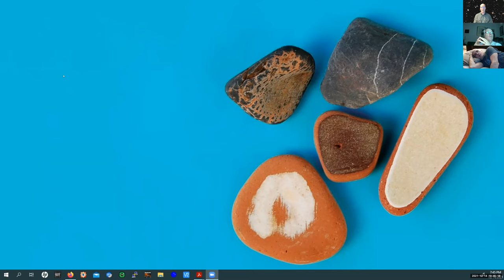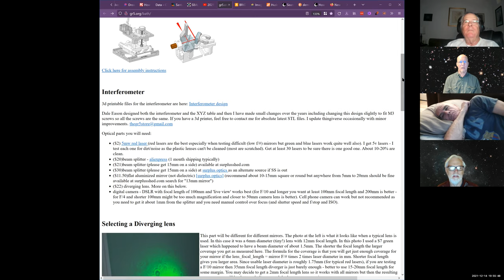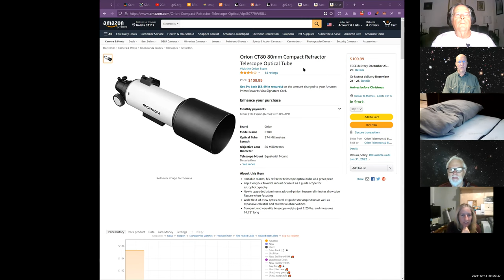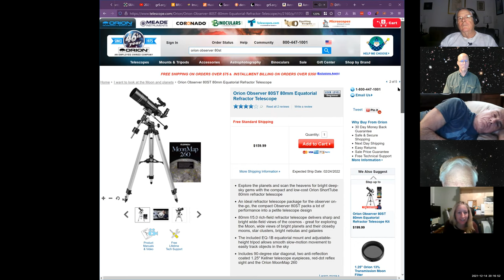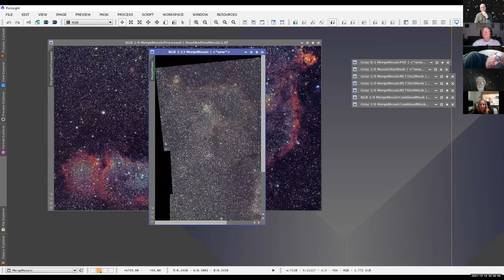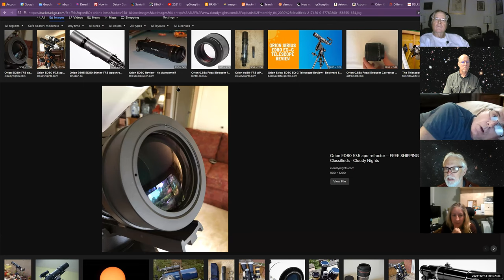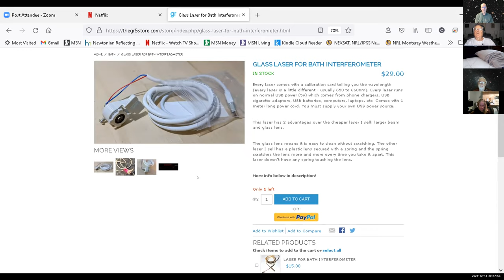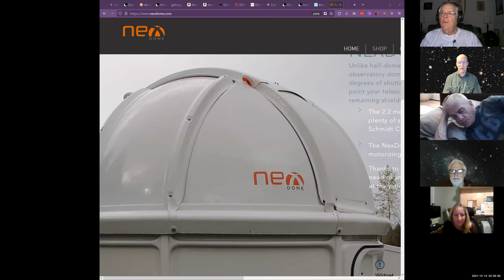20211214 SBAU Telescope Workshop video1609792756.mp4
December 14, 2021 Santa Barbara Astronomical Unit Telescope & Astrophotography Workshop Zoom Meeting Tuesdays 730pm.  Astronomy, club, mirrors, cameras, support.   contact webmaster at sbau to join.

20211214 SBAU Telescope Workshop notes

MikeC - demographics of astronomers talked at Windy Skies club meeting (Mike is Pres)

how to share zoom screen and see folks full size test.  MikeC discovered that gallery of folks in Zoom can be but on 2nd screen.

MC - new laser for interferometer, now only one beam spot.

HeatherW - scope for kids, got Orion Observer 80ST 80mm equatorial f/5.0 $160

TT - showed club donated Orion C90 maksutov, TimC binoc mount on Orion manual mount

DickB - heart & soul nebulea images, pixinsight sw, explaining stitching and other steps, uses Televue 127mm

DB - showed california nebula used orion ed80gt?

TomT - showed lighted moon globe $17

MikeC - thegr5store.com showed laser and 3d printed parts for the interferometer.

MC - NexDome sending glue and fixes for dome cracks; maybe metal tape.  BruceM talked about welding fiberglas to dome plastic, but ?

BRIGHTWORLD Moon Lamp, 3.5 inch 3D Printing Lunar Lamp Night Light with Black Hand Stand as Kids Women Girls Boy Birthday Gift, USB Charging Touch Control Brightness Two Tone Warm Cool White - - AmazonSmile

How many of us are there- amateur astronomers, imagers..? - Outreach - Cloudy Nights

Astronomical Discoveries You Can Make, Too!: Replicating the Work of the Great Observers (Springer Praxis Books): Buchheim, Robert K.: 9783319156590: Amazon.com: Books

Astronomy Activity Book for Kids: 100+ Fun Ways to Learn About Space and Stargazing: Lipper, Aurora, Stebleva, Victoria: 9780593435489: Amazon.com: Books

Difference Between Coronavirus and Rhinovirus | Compare the Difference Between Similar Terms